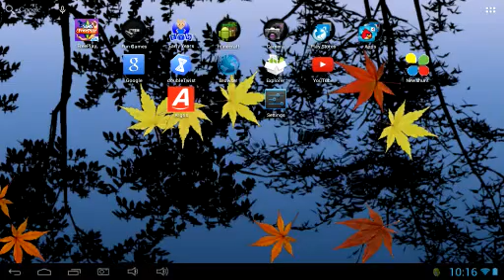Minecraft-Pe Nether (2)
So that's how you build it the nether portal in minecraft pe.